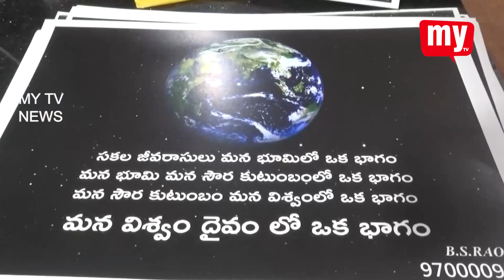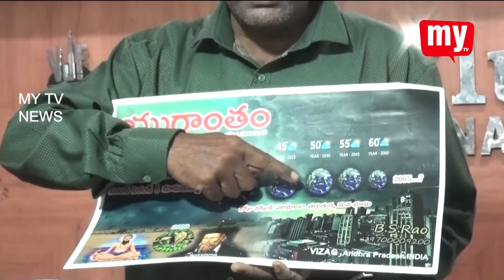వి జె ఎఫ్ ప్రెస్ క్లబ్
వాతావరణ మార్పుల కారణంగా
భూమి పరిమాణం చిన్నది అవుతుందని, దీనిపై తాను 2012 నుంచి డాక్యుమెంటరీ ప్రారంభించానని  విశాఖపట్నం అక్కయ్యపాలెం ప్రాంతానికి చెందిన బి. శ్రీనివాస్ చెప్పారు.వి జె ఎఫ్ ప్రెస్ క్లబ్ లో ఏర్పాటు చేసిన మీడియా సమావేశంలో ఆయన మాట్లాడుతూ
సకల జీవరాసులు మన భూమిలో ఒక భాగం,మన భూమి మన సౌర కుటుంబంలో ఒక భాగం,మన సౌర కుటుంబం మన విశ్వంలో ఒక భాగం... మన విశ్వం దైవంలో ఒక భాగం... అంటూ వివరించారు.ప్రతి ఏడాది ఉష్ణోగ్రతలు పెరుగుతూ వస్తున్నాయని, దీనివల్ల మానవాళి, సకల జీవరాసులు అంతరించే ప్రమాదం ఉందని  హెచ్చరించారు.దీనిపై శాస్త్రవేత్తలు త్వరితగతిన అధ్యయనం చేసి మానవాళి,జీవరాశులను కాపాడేందుకు తగు చర్యలు తీసుకోవాలని విజ్ఞప్తి చేశారు.